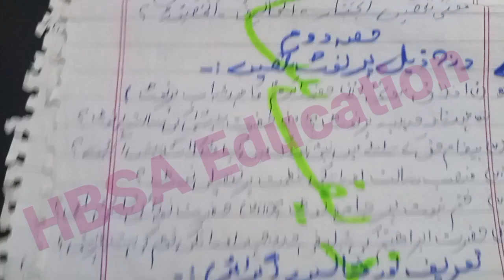9th Islamiat Ikhtiari(Elective) Guess Paper 2025- Class 9 Islamiyat Ikhtiari imp S.Q L.Q -SLO Arts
9th Islamiat Ikhtiari(Elective) Guess Paper 2025- Class 9 Islamiyat Ikhtiari imp S.Q L.Q -SLO Arts

9th arts Islamiat ikhtiyari Guess Paper all boards 2025-Class 9 Islamiat ekhtiari (Elective) Guess

9th Class Arts Islamiat Ikhtiyari (Elective) Guess Papers 2022-اسلامیات اختیاری گیس - HBSA Education

9th class Islamiyat Ikhtiyari Guess paper 2025-9th arts Islamiat elective-
اسلامیات اختیاری گیس
9th Class Islamiat ikhtiyari Guess paper 2025
9th Islamiyat ikhtiari Guess paper 2025
9th class Islamiyat elective guess paper 2025
9th class islamiat elective short guess 2025
9th class islamiyat ekhtiyari guess paper 2025
Islamiat ekhtiari Guess paper 2025 class 9
9th arts subject islamiyat ikhtiyari guess
Islamiyat ekhtiyari guuess 2025 class 9
9th islamiyat ekhtiyari paper scheme 2025
9th elective subject pairing scheme 2025
9th islamiat elective all punjab boards guess 2025
9th islamiyat ekhtiyari guess according smart syllabus 2025

9th class Islamiat elective guess 2025
9th Islamiyat ikhtiyari guess 2025
9th FA Arts subjects guess 2025
matric part 1 islamiat ikhtiyari guess paper 2025
9th islamiat arts guess 2025
9th Islamiyat elecetive guess according SLO Based syllabus
9th matric Islamiyat Guess 2025
class 9 Islamiayta elective guess 2025 lahore board
10th Islamiyat guess 2025 multan board
class 9 islamiat ikhtiyari guess sahiwal sargodha dg khan bwp rwp gujrawala board
class 9/ Islamiyat Ikhtiyari Guess Paper 2022-Islamiat elective

9th class Islamiyat ekhtiyari  guess lahore board,
9th class Islamiyat ekhtiyari  guess sahiwal board,
9th class Islamiyat ekhtiyari  guess rawalpindi board,
9th class Islamiyat ekhtiyari guess faisalabad board,
9th class Islamiyat ekhtiyari guess dg khan board,
9th class Islamiyat ekhtiyari guess gujarawala board,
9th class Islamiyat ekhtiyari guess bahawalpur board,
9thIslamiyat ekhtiyariguessforpunjabboards
9thIslamiyat ekhtiyarismartsyllabus
GuessIslamiyat ekhtiyari

9th Islamiat/Islamiyat Ekhtiari/ikhtiyari/Advanced islamic guess 2025 Guess.